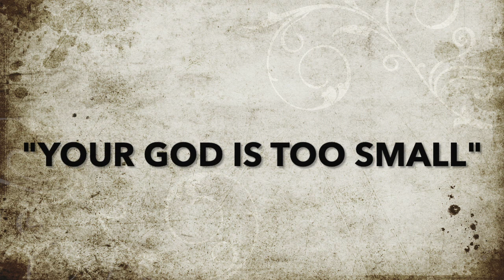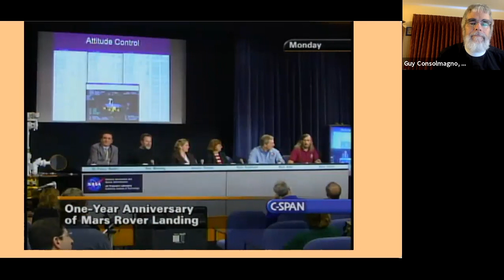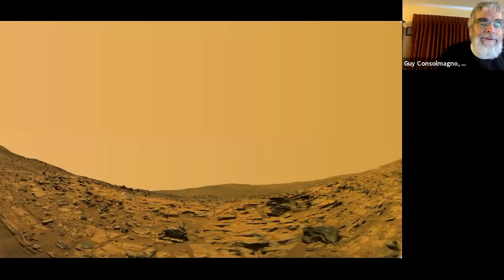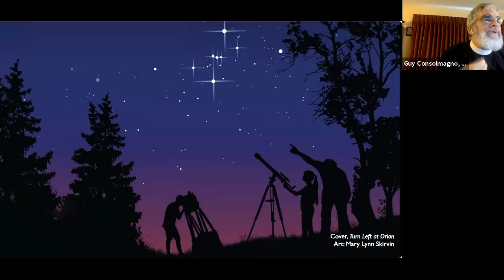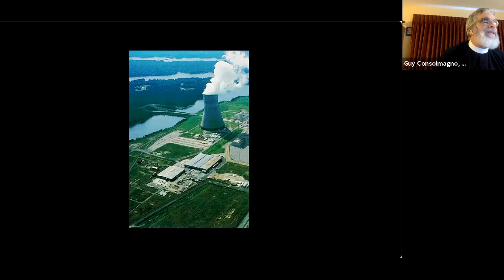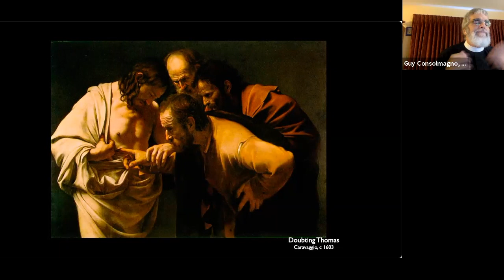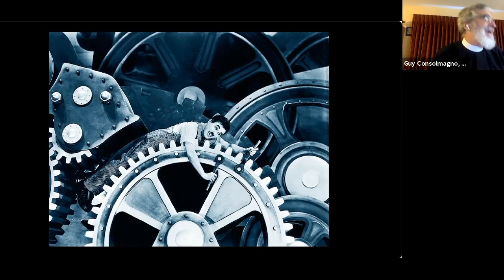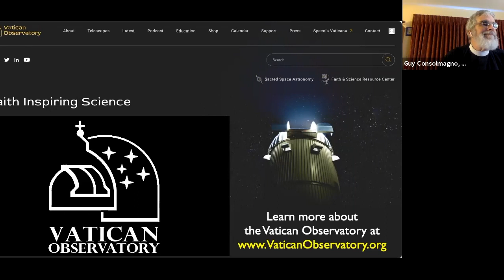Your God is Too Small by Br Guy J Consolmagno SJ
The contrast between “the World” and “the Cosmos” is becoming blurred, even as we are learning just how big the Cosmos is. We need to understand that all those other planets are real places, part of the same universe created by God and redeemed by the Incarnation. And God is Creator not only of other places but other times, before and beyond the time when we exist here on Earth. In the face of this immensity in time and space, from the Big Bang to the Heat Death of the Universe, what does it means to be a creature, and to be redeemed by the risen Christ? And in that light, can we appreciate all the more the words of the Psalmist: When I look at your heavens, the work of your fingers, the moon and the stars that you have established; what are human beings that you are mindful of them, mortals that you care for them? Yet you have made them a little lower than God, and crowned them with glory and honor.